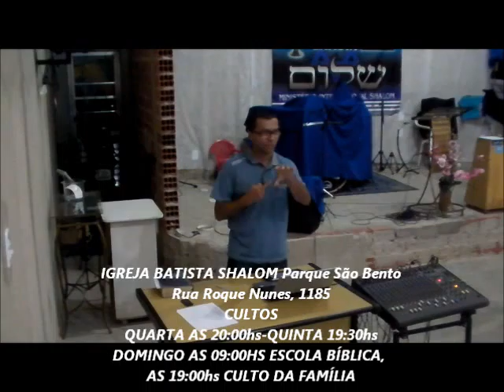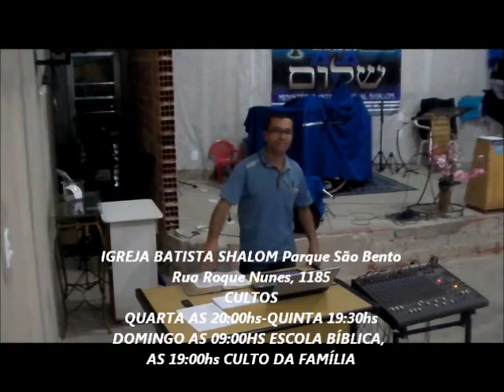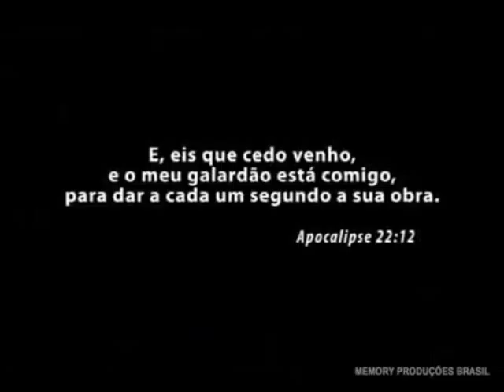Pr PAULO FARIAS Estudo Bíblico A perfeita hormonia e unidade da Bíblia